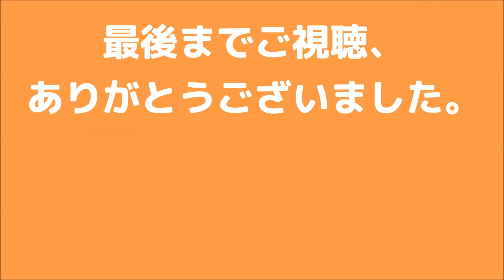JR東海所属車両用 東海道新幹線車内チャイム 「AMBITIOUS JAPAN!」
Aメロ(0:13) サビ(0:25)

東海旅客鉄道(JR東海)に所属する東海道･山陽新幹線用車両すべて(事業用を除く)に搭載されている車内メロディーを再現したものです。始発駅発車後・終着駅到着前で流れる「♪～たとえていえばロング･トレイン　風切り裂いて走るように」のAメロ、途中停車駅で流れる「♪～ Be Ambitious!」のサビ、共に収録しています。
3年前に投稿していましたが、元のメロディーよりも深みがない部分があったのと、ある程度の割合で共有されていたので、リメイクすることにいたりました。
車内メロディーもいいですが、原曲は疾走感が感じられて励まされる曲であると感じます。